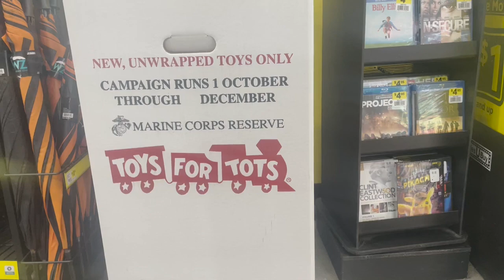Tioga Downs Awards $2 Million to Local Non-Profits on Giving Tuesday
Tioga Downs celebrated Giving Tuesday by distributing $2 million in grants to over 100 non-profits focused on combating poverty and improving communities.